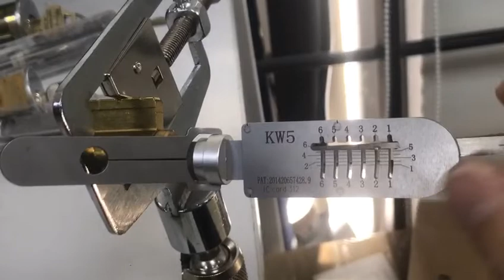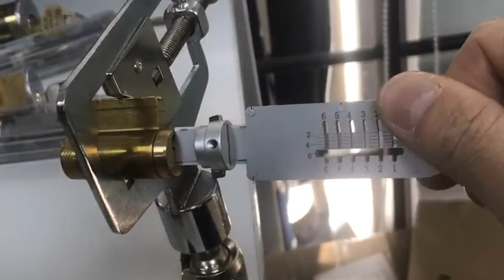AKK Tools KW5(6-Pin) 2 in 1 Pick for Kwikset Door Locks Locksmith Video